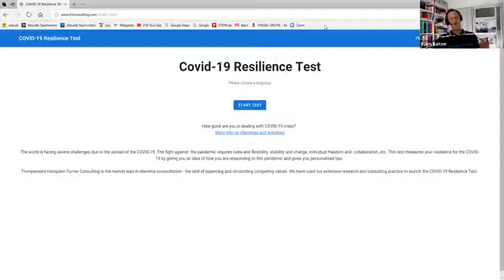Discussion between Jérôme Dumetz and Bjoern Baltzer (Director of the FHWS MBA program)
Discussion about the MBA lecture of Cross-Cultural Management facilitated by Jerome Dumetz at the MBA program of the FHWS in Würzburg, Germany. (Spring 2020)